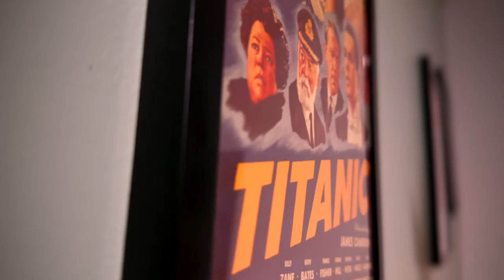Uglies Movie Review - The Worst Movie Of 2024!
Uglies Movie Review - Well I've done it! I have found the worst movie of 2024! Netflix and McG have joined forces to make a YA film. Joey Kkng stars in Uglies. A truly ugly film from front to back. A post-apocalyptic story where Netflix just churns out garbage streamers on a weekly basis. Oh wait, that's just real life.